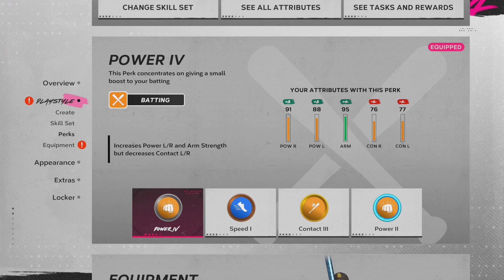MLB 24 Road to the Show Ep. 38